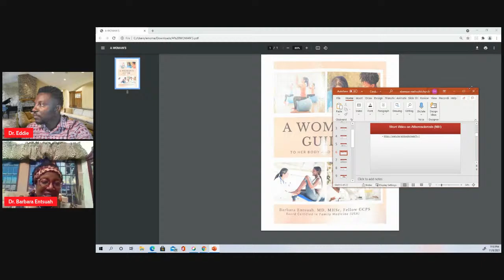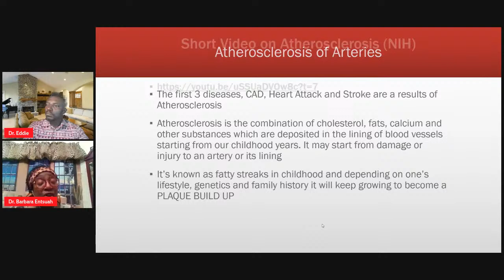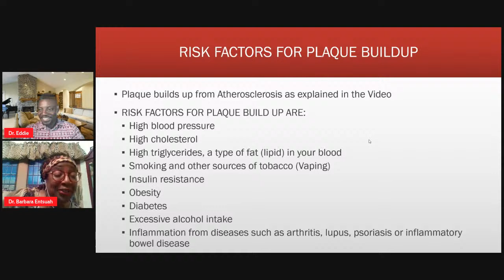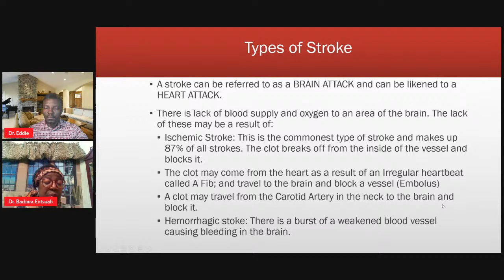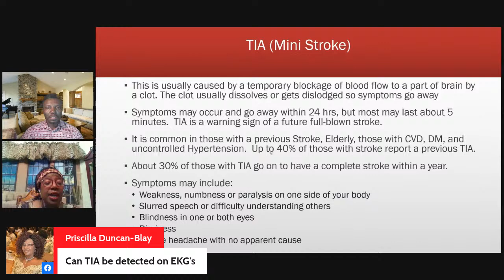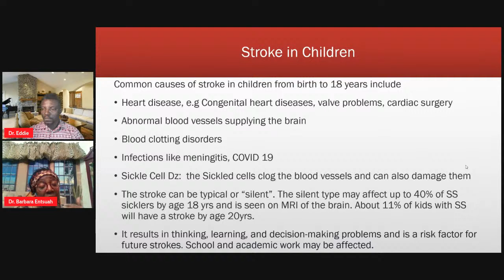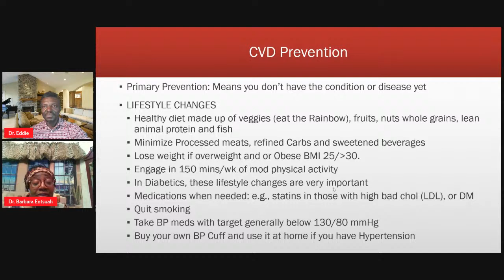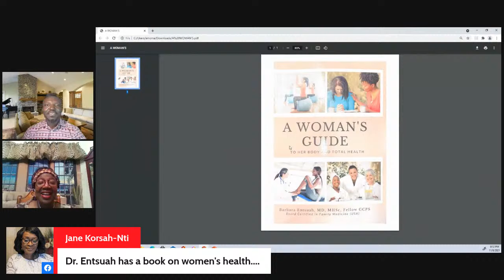You And Your Health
Cardiovascular Diseases